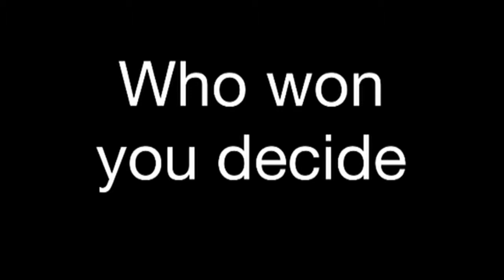Superman vs. Hulk episode 1 (My first animated video)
I hope you enjoy:Superman vs. Hulk episode 1 (My first animated video). This is the first animated video that I made, ever since i posted my first youtube video, which was a school project and posted on YouTube. make sure to subscribe and leave what which two animated characters you would like to see fight next time in the comments section. subscribe and share it with your friends so you don't miss it.